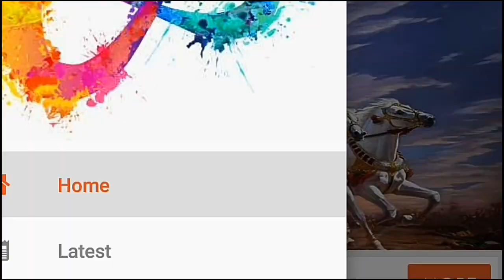आशू भाई निकला आसिफ खान,कईं हिन्दू महिलाओं से दुष्कर्म। Hindu Ka Mannatwad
(Janta Darbar)
दोस्तों हिन्दुओं को मन्नतवाद इतना ज्यादा अंधा कर चुका है कि उनको अब केवल और केवल धन चाहिए, जमीन मे गडा, छत पे पडा या आंगन में खडा। बस, केवल और केवल धन। नाम, पैसा शोहरत वो भी रातोंरात।
ऐसे में हिन्दुओं खासतौर पर उनकी महिलाओं को मुसलमान बाबा लोग लूट रहे हैं। लेकिन हाथ पल्ले कुछ नही लग रहा। इज्जत रौंदवा रहे वो अलग।
लेकिन अचम्भित करने वाला मोड तब आ जाता है जब ये मुसलमान हिन्दुओं से मिलते जुलते नाम रखते हैं, माल कमाते हैं, रेप करते हैं भाग जाते हैं, और आखिरकार मीडिया में बैठे मुसलमान पत्तलकार लोग हिन्दू संतो को घेर लेते हैं।
लेकिन अफसोस कि पाखण्ड में अंधा चुका पाखण्डी, अंधविश्वासी हिन्दू समाज इस अधर्म का हिस्सा बनकर भी अनभिज्ञ बनने का ढोंग करता है, तथा एक बाबा के अंदर जाते ही दूसरे के आगे साष्टांग होकर लेट जाता है।
सुधर जाओ हिन्दुओं वरना नष्ट हो जाओगे।
और मुसलमानो से सवाल है कि नाम बदलकर हिन्दुओं के रीतिरिवाज अपनाना, लूटना और घरबार चलाना किस श्रेणी में आता है? और इसका अल्लाह ईनाम देगा या सजा?
धन्यवाद।

9- Funny Rahul Gandhi

सबसे पहले देखने के लिए
AryaTube App Download करें।
Download Free App
Download this App from this link